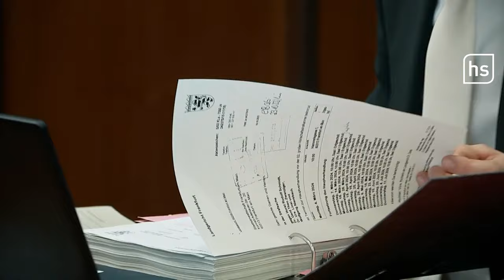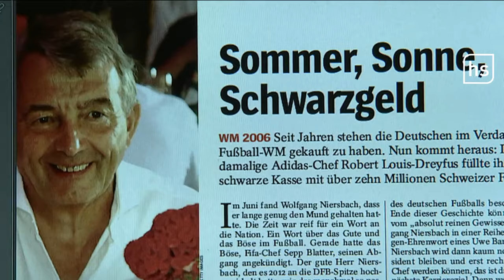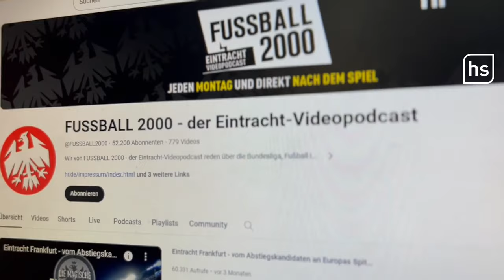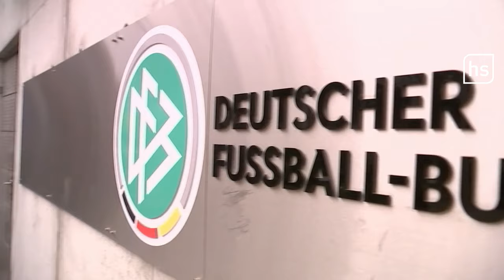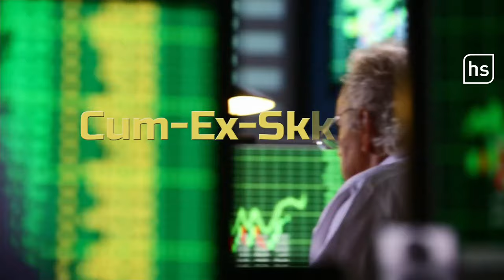DFB-Skandal um WM 2006: Haben sie bei der Steuererklärung getrickst? | hessenschau DAS THEMA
In Frankfurt stehen die Ex-DFB-Präsidenten Theo Zwanziger, Wolfgang Niersbach und der ehemalige DFB-Generalsekretär Horst R. Schmidt vor dem Landgericht. Fast 18 Jahre nach der WM 2006 in Deutschland müssen sich die drei ehemaligen, ranghohen Funktionäre des Deutschen Fußballbunds wegen Steuerhinterziehung im besonders schweren Fall verantworten.

6,7 Millionen Euro hatte der Deutsche Fußball-Bund im April 2005 an den Fußball-Weltverband Fifa überwiesen. Die Millionen sollen als Rückzahlung eines Darlehens von Franz Beckenbauer über Umwege bei einem Fußballfunktionär in Katar gelandet sein. Gemutmaßt wird bis heute, dass mit dem Geld Stimmen bei der WM-Vergabe für Deutschland gekauft wurden. Das konnte nie bewiesen werden.

Die Gemeinnützigkeit wurde dem DFB aberkannt. Es häufte sich eine Steuerschuld von 13,7 Millionen an. Am Montag, zum Prozessauftakt um die Steuerhinterziehung, ist Theo Zwanziger gegen eine Einstellung des Verfahrens. Er glaubt fest an einen Freispruch. Was macht diese langwierige Affäre mit den Fußballfans? Das haben wir @FUSSBALL2000 gefragt. Wie sehr hat das Image des Weltfußballs seither gelitten? Heute bei DAS THEMA – euren YouTube-News der hessenschau.